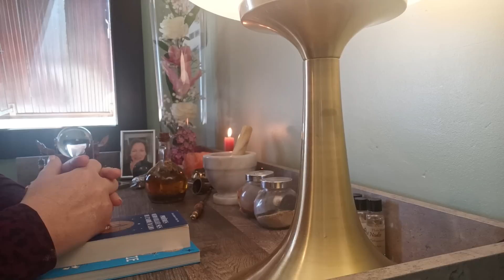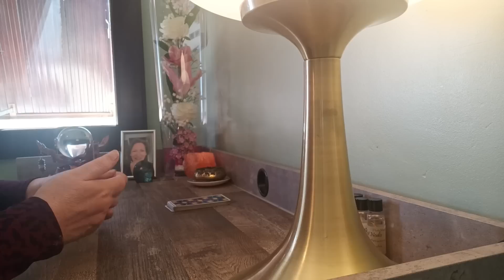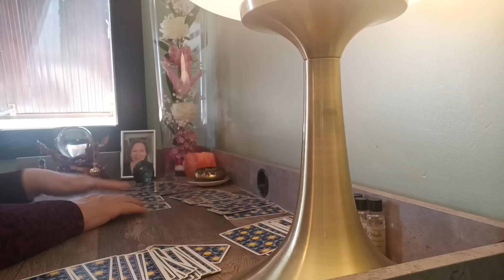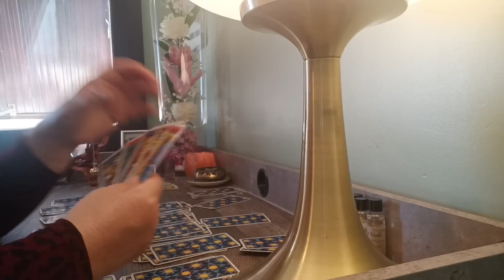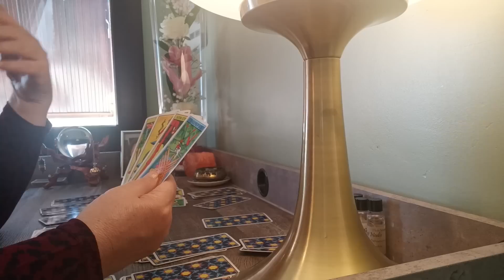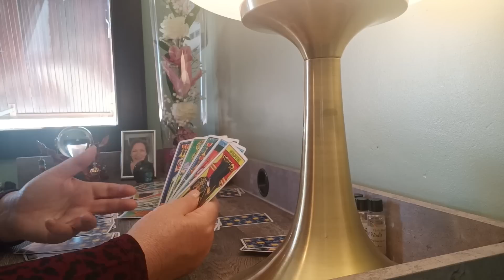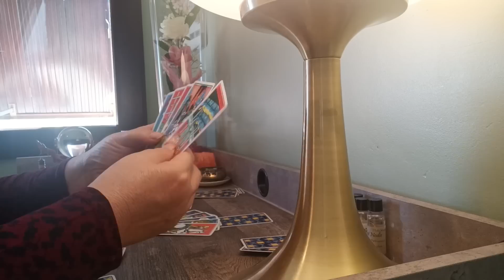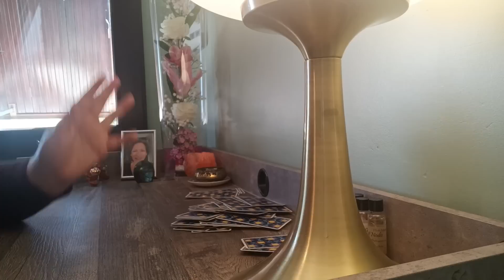Fin des Petits Hommes Gris !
Voici le lien de la nouvelle Chaîne en Anglais :
Kriss Sinclair "Change Maker" :

Trois  de nos amis :
 Anne Cuellar            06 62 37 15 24